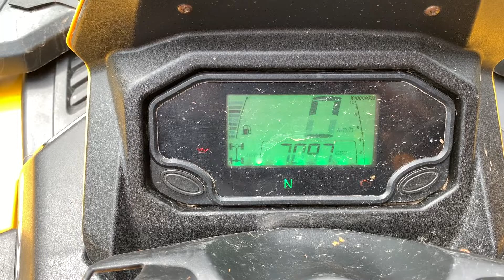Stels Guepard замена датчика давления масла. Почему горит датчик давления масла.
ССЫЛКА НА МОЙ МАГАЗИНЧИК НА АВИТО

Если есть желание обсудить какие то вопросы или договориться катнуть вместе, пишите пожалуйста буду рад !

Дорогие друзья, сегодня я расскажу Вам как заменить датчик давления масла и какой датчик лучше поставить. Надеюсь это видео будет Вам полезно.